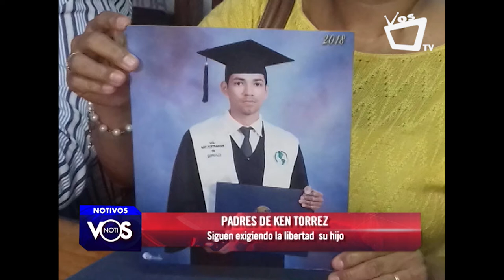Padres de joven detenido seguirán luchando hasta ver a su hijo libre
José Javier Tórrez y Ana María Arteaga Téllez, ambos  padres de Ken Steven Tórrez Arteaga, de 23 años de edad, quien fue detenido el pasado domingo 19 de agosto cuando participaba en la Caravana Azul y Blanco, expresaron que seguirán demandando a través de marchas y plantones la liberación de su hijo.